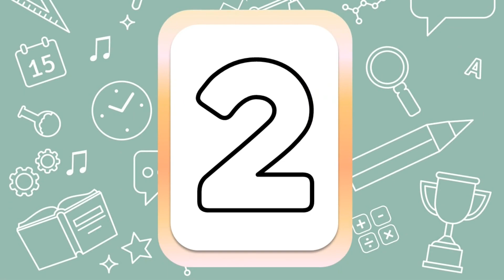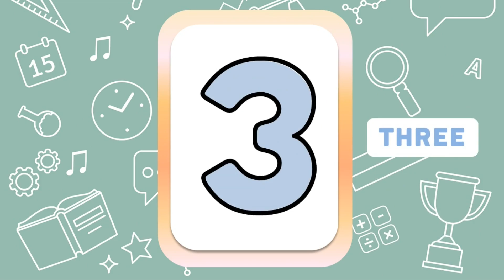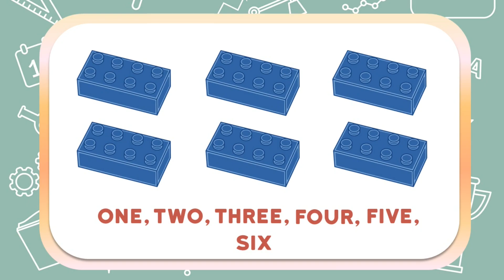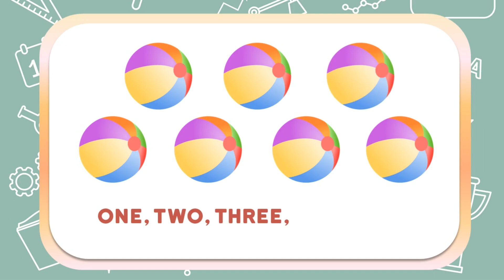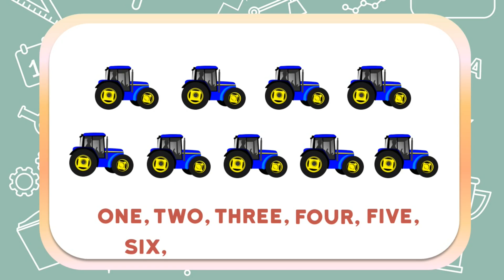Learn Numbers 1-10 - Learning Numbers - Educational Videos & Learning Videos for Kids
Let's learn the numbers 1 to 10 for kids!
And a big welcome to the nanu tv channel, your channel for the best educational videos for kids, learning for kids and kids entertainment!

Today we will learn the numbers 1 to 10 and we will learn how to count. Come on and say the numbers and count with us.

— About nanu tv —-

Nanu tv is your kids youtube channel for fun educational videos and learning videos for children,  toddlers, preschoolers, and babies. You will find a bunch of educational games, puzzles, riddles, and cartoons for kids. Learn about animals in our animals for kids videos. Learn the alphabet and how to read in our abc videos. Learn all the numbers and even how to calculate. Learn colors and play fun family games. We also have a ton of educational videos for toddlers and toddler learning videos with flashcards, first words, animal names, and puzzles. Our channel is all about education and learning for children.